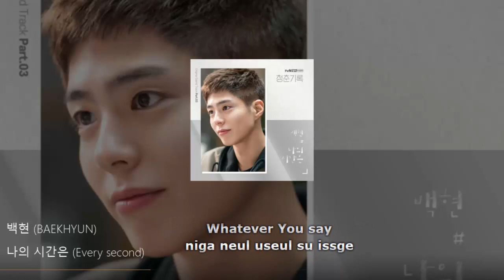Baekhyun (백현) - Every Second (나의 시간은) (Record of Youth OST Part 3) Lyrics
백현 (Baekhyun) – 나의 시간은 (Every Second) Lyrics Record of Youth OST Part 3

ARTIST : 백현 (Baekhyun)
ALBUM : Record Of Youth OST Part 3
LYRICIST : 남혜승, 박진호
COMPOSED : HONEY NOISE
ARRANGED : HONEY NOISE
Genre : OST, Ballad
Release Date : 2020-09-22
Language : Korean

Baekhyun – Every Second (나의 시간은) Hangul
한 걸음마다
난 너를 따라 발을 맞춰
나란히 함께 가고 있어
매일 난

니 어깨에 맞춰
나의 팔을 내어 두르면
세상엔 온통 우리만 가득해

너와 늘 만들어갈게

니가 늘 웃을 수 있게

니가 보는 난 변하지 않아
그 어떤 이유라도
네게 남을게
지금 모습 이대로

까마득한 내일
지울 수 없는 오늘
불안할 테지만
버거울 걸 알지만
내가 니 손을 잡아 줄 거야

모든 게 바뀌고
많은 날이 가도
나의 시간은
니 곁에 멈출 거야

정신없이 살다
언제 돌아봐도
니 곁에 늘 난

그 어떤 이유라도
네게 남을게
지금 모습 이대로

언젠가는 지금을
떠올리는 날 온다면
반짝이는 순간들로
기억 되어지길

그 어떤 이유라도
네게 남을게
지금 모습 이대로

NB :
Editing & Creation Of Music Videos Just Made For Entertainment

**English, Korean, Indonesian, etc subtitles are available (turn on cc)**

BAEKHYUN (백현) - Every Second (나의 시간은) | Record of Youth OST Part. 3 (청춘기록) Lyric Video
Baekhyun (백현) EXO – Every Second (나의 시간은) Record Of Youth 청춘기록 OST Part. 3 Lyrics Terjemahan